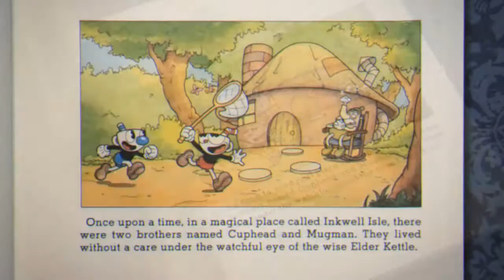CUPHEAD - PC, XBOX ONE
PSN   MAICONMDSM
SKYPE MAICONMDSM1
    ¯\_(ツ)_/¯

            ¯\_(ツ)_/¯

            ¯\_(ツ)_/¯